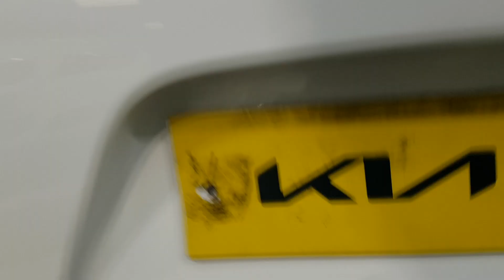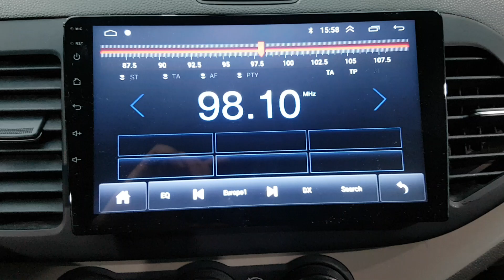KIA MORNING 2016 EN VENTA! GT206241 | Vehículos Coreanos Sena Trading